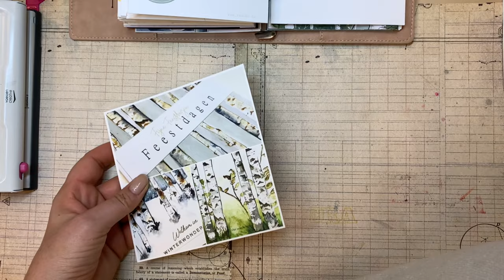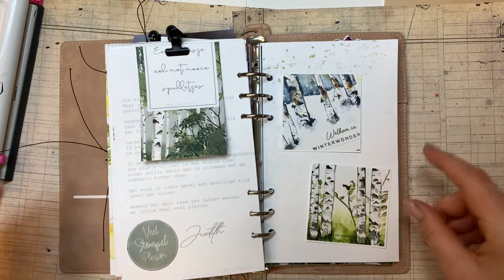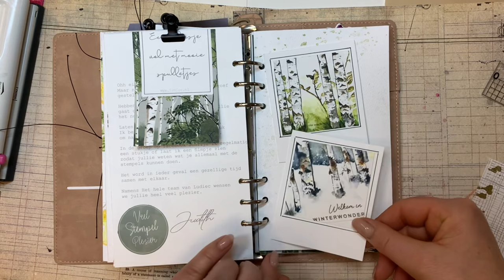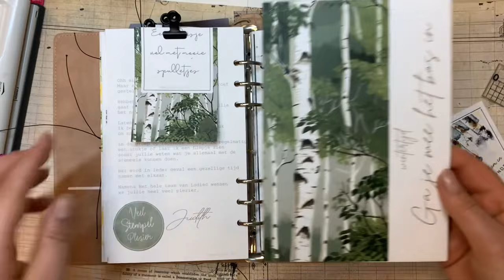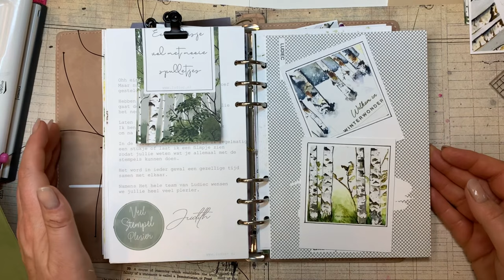Planner adventsbox 1 geniet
We werken in de planner met de eerste adventsbox